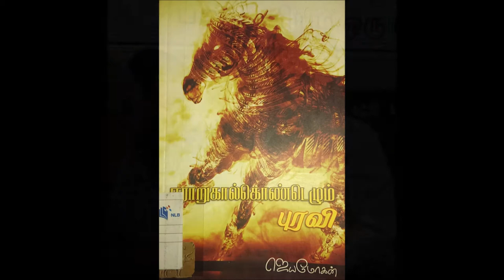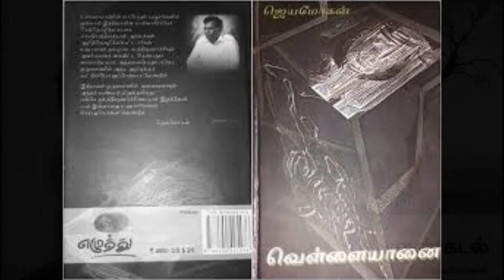Author Jeyamohan visit to US and Canada: Meet the Writer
ஜெயமோகனும் அருண்மொழியும் அமெரிக்கா வருகிறார்கள். அவர்களின் தோராயமான பயணத்திட்டம் இது.

ஜூன் 11 முதல் 22 வரை கனடா ,டொரெண்டோ
ஜூன் 23 முதல் 26 வரை பாஸ்டன்
ஜூன் 26, 27, 28 (வெள்ளி – ஞாயிறு) தேதிகளில் – வாஷிங்டன் டிசி
ஜூன் 29, 30 & ஜூலை 1 தேதிகளில் – நியு ஜெர்சி, நியு யார்க்
ஜூலை 2 & 3  தேதிகளில்– ஃபிலடெல்ஃபியா, பென்சில்வேனியா
ஜூலை 4 அன்று – கனெக்டிகட்
ஜூலை 5 முதல் 10 வரை – டொலீடோ, டெட்ராய்ட், மிச்சிகன், பிட்ஸ்பர்க்
ஜூலை 11,12,13 தேதிகளில்– ராலே, வடக்கு கரோலினா
ஜூலை 14 முதல் பத்து நாள்கள் - சான் ஃபிரான்சிஸ்கோ பக்கம்

ஒவ்வொரு ஊரிலும் பொதுச்சந்திப்புகளும் தனிச்சந்திப்புகளும் உண்டு. அவை விரைவில் அறிவிக்கப்படும். விரும்பும் நண்பர்கள் வரலாம்.